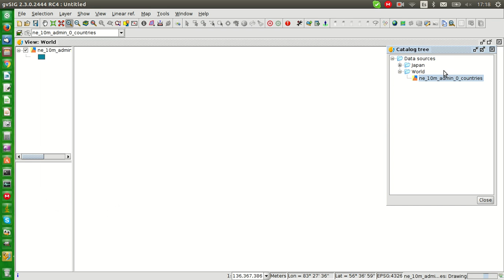gvSIG Bookmarks (layers)